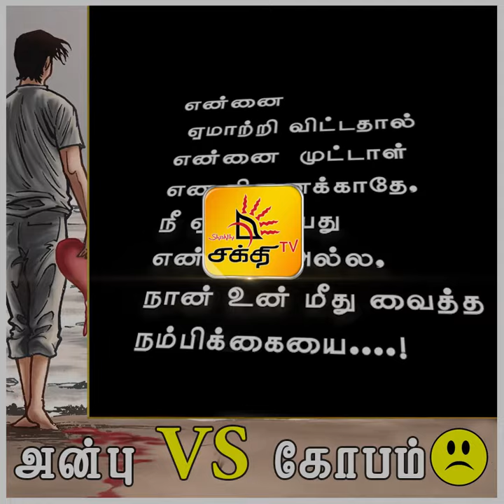கோபங்கள் வேண்டாமே 😶 | Shakthi TV